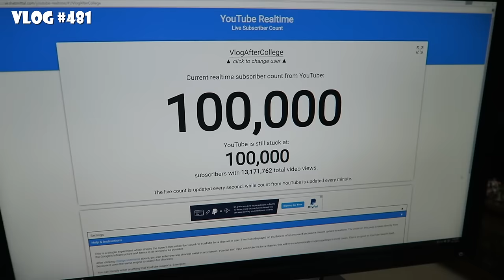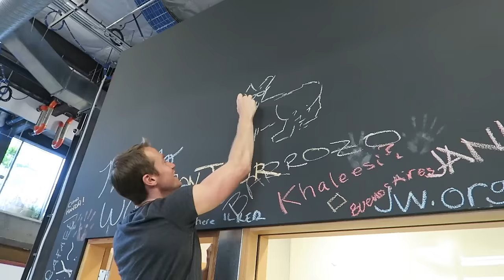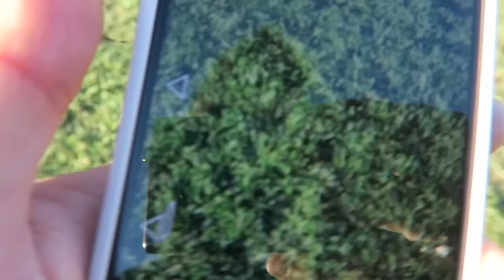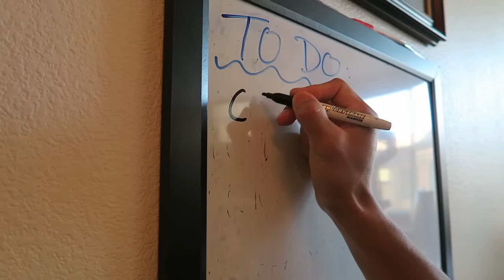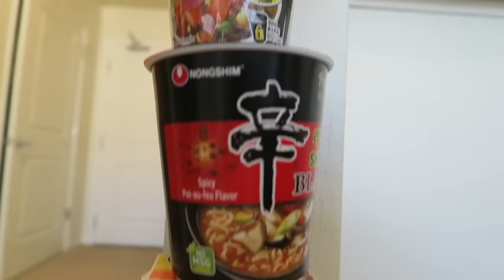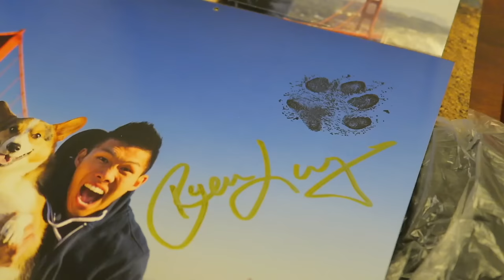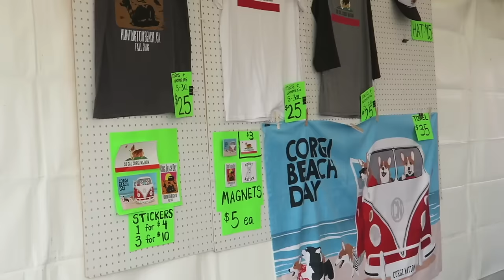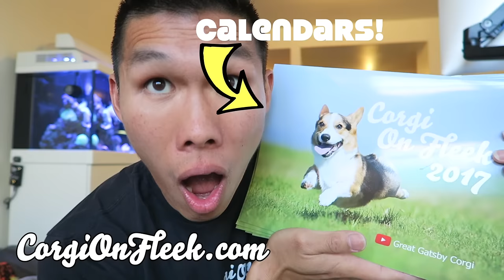BEST OF Ryen & Gatsby in 365 DAYS || Life After College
Corgi Gatsby & Ryen Compilation: Celebrate the best year ever with the best footage from VlogAfterCollege's 2016 vlogs (Vlogs 461 to 525). Footage includes cooking, hiking, tons of corgi footage, snow, beach, reaching 100k subscribers, and our ups and downs throughout the year.

*FREE Domestic Shipping
**Flat Rate International Shipping

Send Us Mail:
VlogAfterCollege